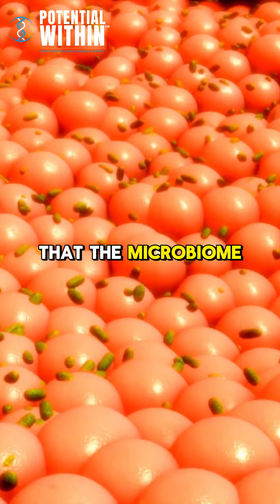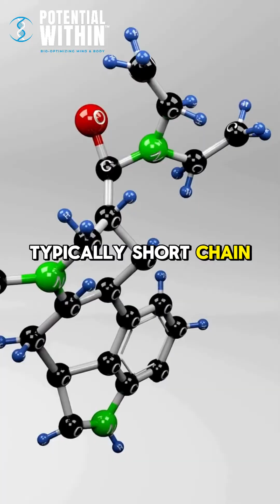Achieve optimal health through microbiome mastery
Have you ever wondered why you feel the way you do? The answer might lie in your gut. Your microbiome, a complex ecosystem of bacteria, plays a crucial role in overall health and well-being.

Let's break it down. Your gut is home to trillions of microorganisms that work together to support your immune system, digestion, and even brain function. It's like a tiny, bustling city inside you, working tirelessly to keep you healthy. But this delicate balance can be disrupted by factors like poor diet, stress, and environmental toxins.

When your microbiome is out of whack, it can lead to a cascade of problems. Imagine your gut as a garden: without proper care, weeds (harmful bacteria) can overtake the beautiful flowers (beneficial bacteria). This imbalance can contribute to various health issues, from digestive problems to mood disorders.

In the meantime, share your gut health journey in the comments below.

franco cavaleri,biomedical,research,potential within,curcumin,ashwagandha,thermogenics,fat burn,bodybuilding,real biohacking,biohacker,pharmamedical,Achieve optimal health through microbiome mastery,achieve optimal health through microbiome mastery,microbiome,dr. andrew huberman,andrew huberman,Achieve optimal health through microbiome,gut health,achieve optimal health through microbiome,optimal health through microbiome mastery,gut microbiome,huberman lab podcast